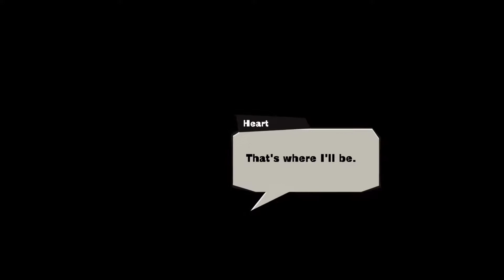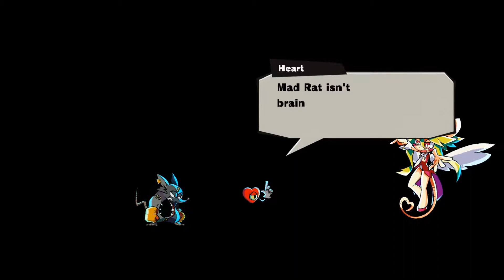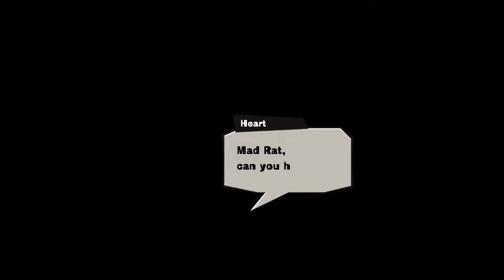Mad Rat Dead Part 11 - Fighting Back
Alright everyone, time to try something new and see how it goes! Welcome to Mad Rat Dead! We've got another extremely odd looking game from NISA, this time a rhythm game and I'm not sure how this is going to go, but we're going to try and do this! I'm going in without any prior information so let the insanity begin! I hope you all enjoy this one!

Other Links!